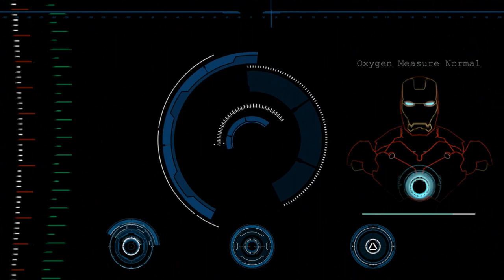Green Screen Iron Man suit up 10 video effects